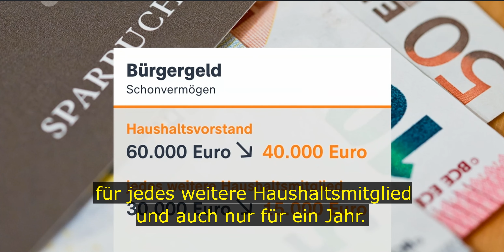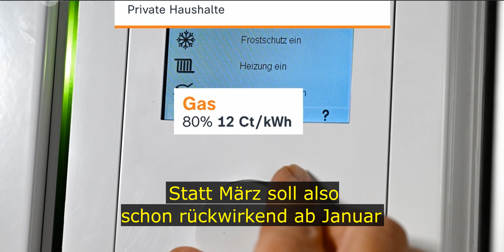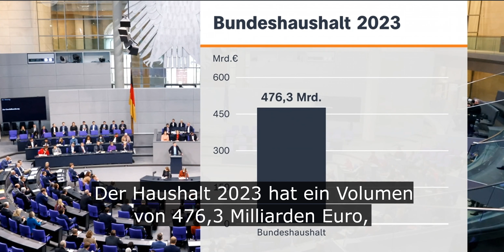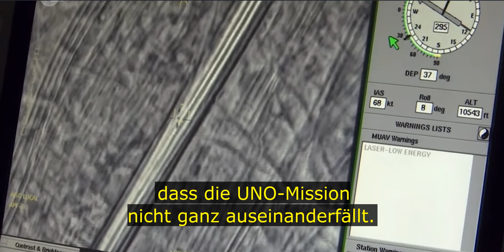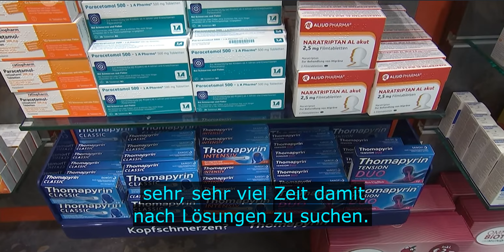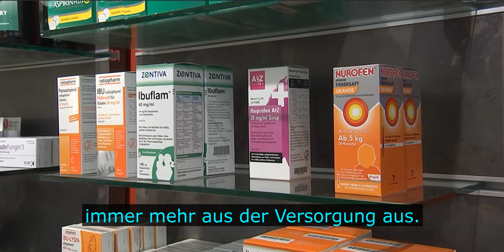Tägliche Nachrichten - Kompromiss beim Bürgergeld